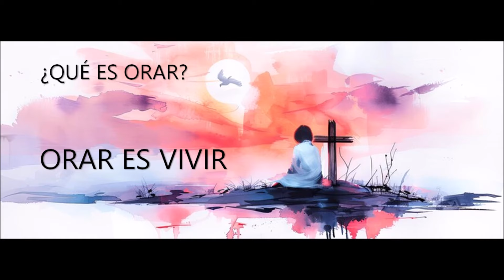ORAR ES VIVIR, VIVIR ES ORAR